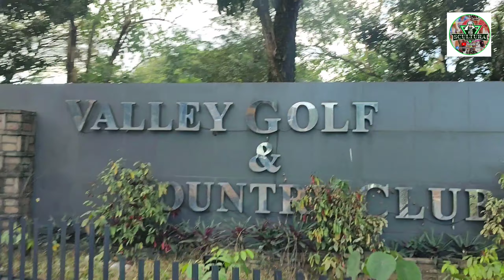Antipolo Ride w/ Lavander Philippied & idol marcial pangilinan "